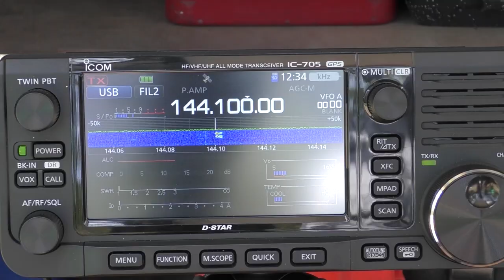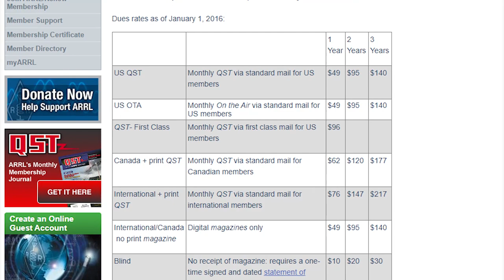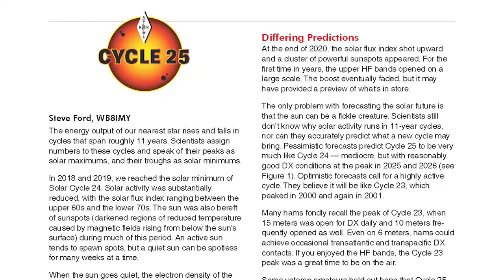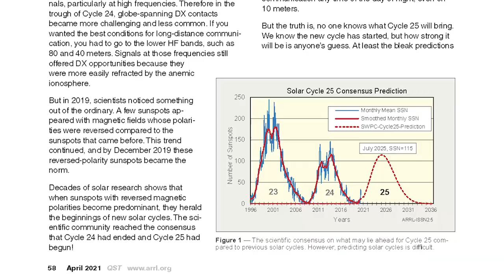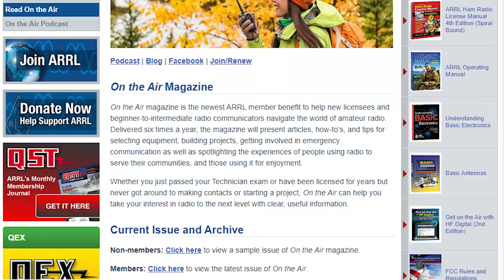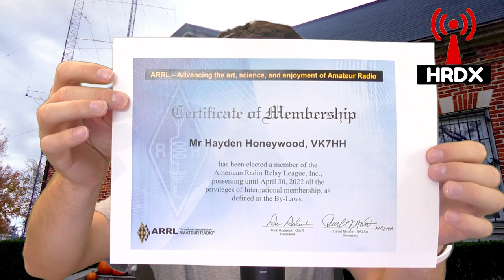Should I Join the ARRL?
In this video I ask, should I, or indeed you, join the American Radio Relay League, the ARRL? What membership options are there, especially for international amateur radio operators?

⏱️TIMESTAMPS⏱️
0:00 Should I Join the ARRL?
1:15 I'm an Aussie? Why would I want to join?
3:22 Membership Options
4:02 QST Magazine
5:12 On the Air Magazine
6:48 Mailing Lists, E-Newsletters and other benefits
8:00 My membership certificate

Items I use in my shack:
📻--Radios--📻
Icom IC-7300:
(Amazon) (eBay)
Icom IC-9700:
(Amazon) (eBay)
Icom IC-705:
(Amazon) (eBay)
Yaesu FT-818:
(Amazon) (eBay)
Yaesu FT-8900:
(Amazon) (eBay)
Yaesu VX-8R:
Baofeng UV-5R:
(Amazon) (eBay)

📶--Antennas--📶
DX Commander ABV (HF):
Diamond V-2000 vertical (6m/2m/70cm):
(Amazon) (eBay)
Diamond X-50 (2m/70cm):
(Amazon) (eBay)

--Test Equipment--
MFJ-259 SWR Analyzer:
(Amazon) (eBay)

⚙️--Other Shack Gear I Recommend--⚙️
Windcamp Icom IC-705 Bracket:
(Amazon) (eBay)
Yaesu G-1000DXA rotator:
Tigertronics Signalink USB:
(Amazon) (eBay)
BG7TBL GPSDO module:
(Amazon) (eBay)

📷--Camera/Studio Gear--📷
Canon M50 w/15-45mm:
(Amazon) (eBay)
Blue Yeti Microphone:
(Amazon) (eBay)
Sony MDRZX110NC Headphones:
(Amazon) (eBay)

Fan "Ham" Mail:
Sandy Bay, TAS 7109
Australia